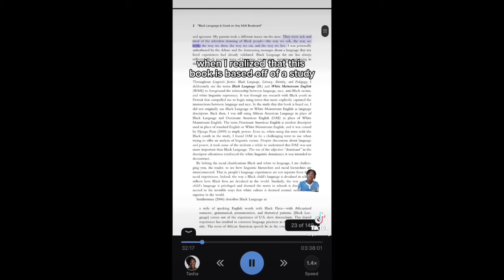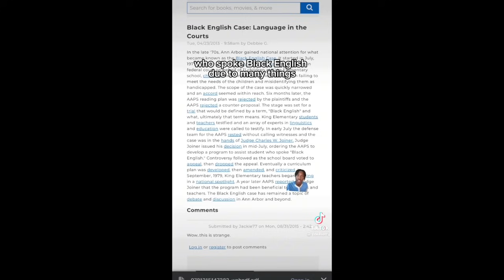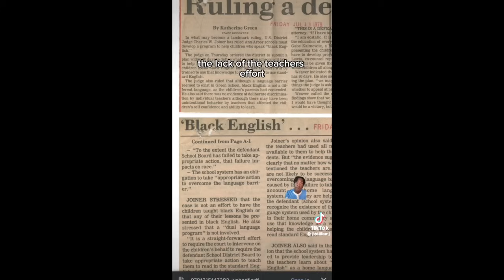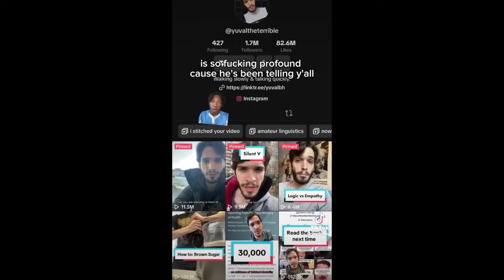leftist tiktoks for tree huggers